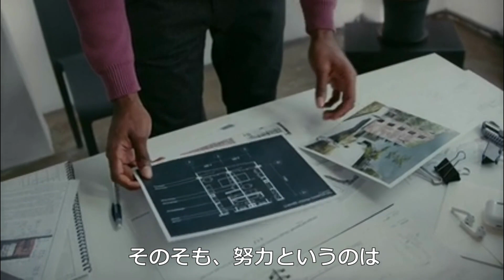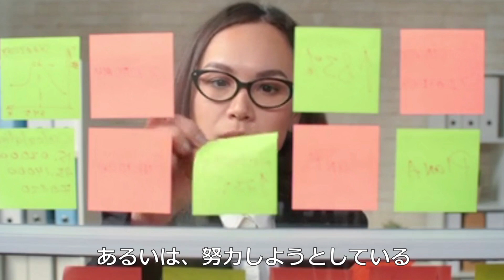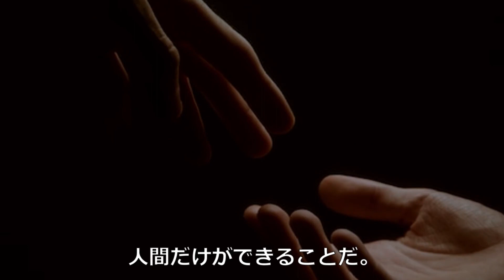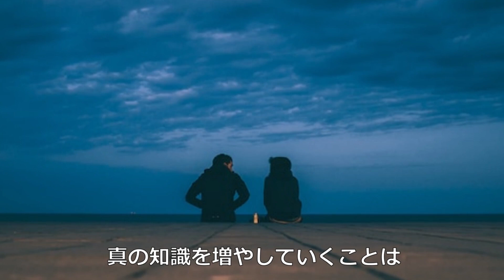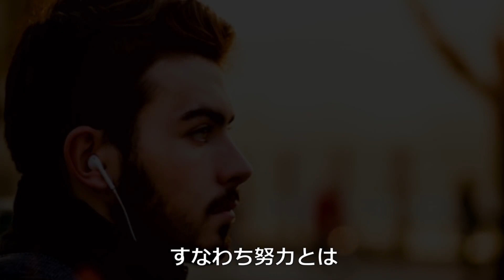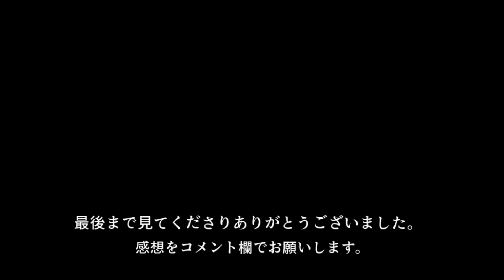幸田露伴の言葉 【朗読音声付き偉人の名言集】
今回は幸田露伴の言葉を紹介しています。
幸田露伴は明治大正時代の文豪として知られる人物です。

小説だけでなく、「努力論」などの
人間としての心もちや生き方の指針となる本も書かれています。
人生の参考になればと思います。

私も幸田露伴の言葉を読んでいて
この動画のタイトルを「幸田露伴の言葉」ではなく
「幸田露伴の言葉が聞きたい」に
しようかと思ったくらいです。